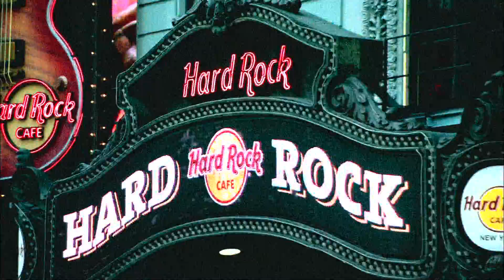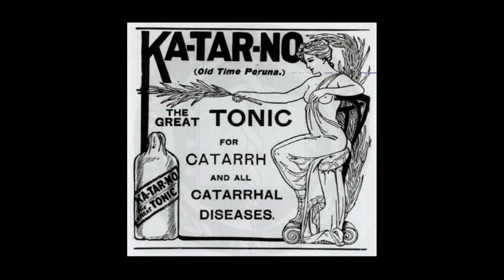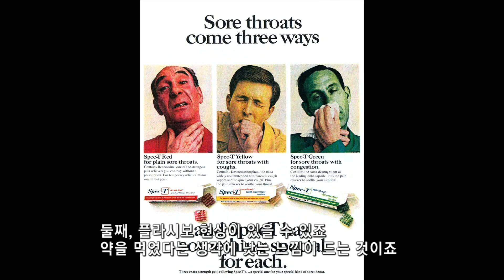Docuprime, 감기 - 2부 낫게해드릴게요_#002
Docuprime, 감기 - 2부 낫게해드릴게요 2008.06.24
EBS 다큐프라임

이상한 처방전 !
한국에선 10알 외국에선 0알
당신이 복용한 감기약이 감추어왔던 놀라운 진실
그리고 감기약의 오래된 거짓말 "낫게 해드릴게요"

'3일 전부터 기침이 나고, 맑은 콧물과 가래가 나오며, 열이 약간 나요'

제작진은 이 같은 초기 감기 증상으로 한국의 병원에서 진료 및 처방을 받는 모의실험을 진행했다. 물론 환자는 감기 증상이 없는 건강한 청년. 또한 동일한 실험을 유럽과 미국에서도 동시에 진행했는데, 과연 각국의 의사들은 모두 동일한 처방을 내렸을까?

모의실험이 진행된 대부분의 미국과 유럽의 병원에서는 한 알의 약도 처방하지 않은 반면, 한국의 병원에서는 평균 5알, 많게는 10알의 약까지 처방했다. 대체 왜 이렇게 다른 결과가 나온 걸까? 감기약을 찾기 위한 유럽과 미국, 한국의 병원들에서 펼쳐지는 감기 환자 실험을 통해 감기라는 질병에 대한 각 나라의 인식과 진료 현실에 대해 알아본다.